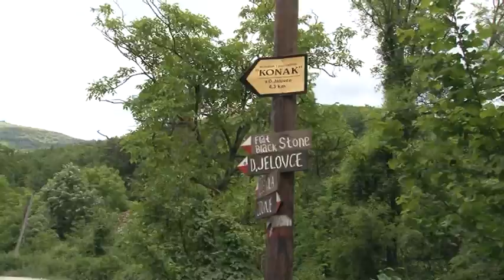Backstage Konak - s. Dolno Jelovce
Бекстејџ Конак - с. Долено Јеловце

Репортажа за најуникатниот, автентичен, традиционален и најубав ресторант на територијата на Република Македонија!

Reportaza za najunikatniot, avtenticen, tradicionalen i najubav restorant na teritorijata na Republika Makedonija!